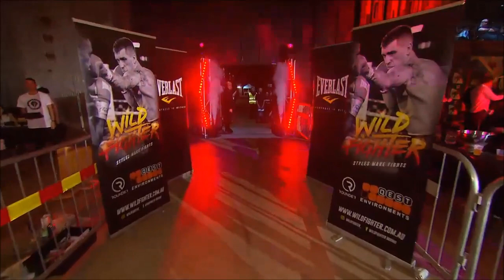Jason Whateley vs Victor Oganov, 01/06/2019, Melbourne, Australia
Jason Whateley vs Victor Oganov
Australia - Victoria State Cruiserweight Title
Saturday 1, June 2019
The Timber Yard, Port Melbourne, Victoria, Australia
commission Professional Boxing & Combat Sports Board of Victoria
promoter WILDFIGHTER Boxing - Will Tomlinson
matchmaker Will Tomlinson
inspector Steve Clancy
opponent w-l-d
last 6
Jason Whateley 4 0 0
Victor Oganov 32 6 0